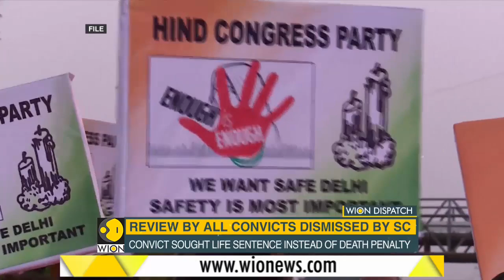WION Dispatch: SC upholds death for Nirbhaya killers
The Supreme Court on December 18 rejected the review petition filed by Akshay Singh Thakur, one of the death-row convicts in the 2012 Nirbhaya rape and murder case. A newly-constituted three-member bench headed by Justice Bhanumathi and comprising Justices Ashok Bhushan and AS Bopanna heard the case. With the rejection of Akshay's review petition, the path for the hanging of all the four convicts in the heinous crime is clear.